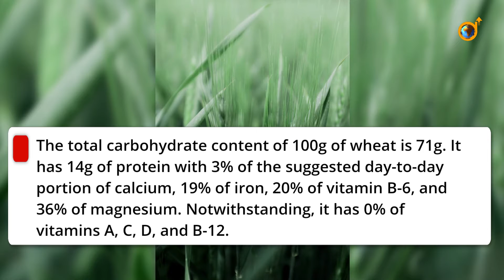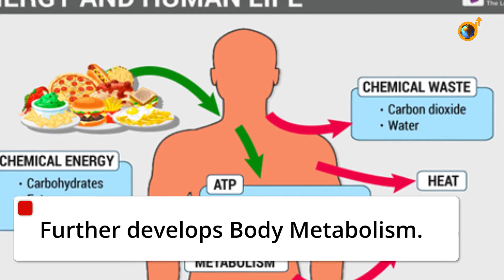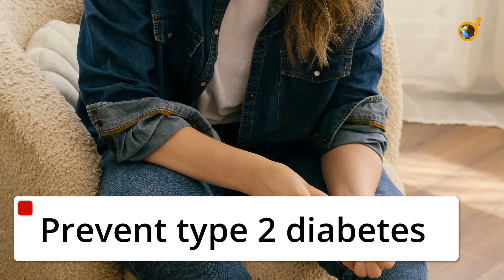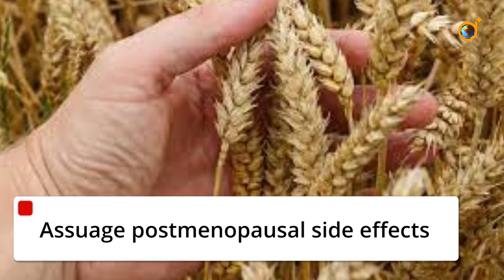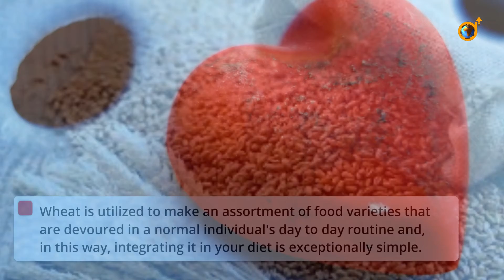Dietary Benefits Of Wheat Organic Wheat Grass Must Watch!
Dietary Benefits Of Wheat Organic Wheat Grass Must Watch! @universalblessing356
Open the next link to discover more about the Dietary benefits of the wheat topic you need to check out

This video is showing "Dietary benefits of wheat" subject valuable information but we try to cover the subjects:
-benefits of wheatgrass
-wheatgrass powder
-organic wheatgrass

The dietary benefits of wheat is a HOT keyword and I did my best to create this video clip around this topic
Something I discovered when I was looking for details on the Dietary benefits of wheat was the absence of appropriate details.
The dietary benefits of wheat nevertheless is a subject that I know something about. This video therefore should be relevant and of interest to you.

The Autoplay function on YouTube makes it easier to decide what to view next. After you enjoy a YouTube video, it will automatically play another related video based on your viewing history.
Why don't you add this vid to a playlist so you can view it later on?
Here are some methods to discover the playlist page:

In the Library, click the playlist to get to the playlist page. Copy the URL in your browser.
Keep in mind: If videos aren't appearing in an ingrained playlist, the uploader might have turned off the embed alternative for some of the videos. Personal videos will likewise not play in the playlist unless they have actually been shared with you by the uploader.
If you want to discover more about the benefits of wheatgrass I recommend you to have a look at our various other video clips

If you were trying to find more info about the benefits of wheatgrass or wheatgrass powder did this video help?
Maybe you wish to comment listed below and let me know what else I can help you with or info on the Dietary benefits of wheat.
Dietary benefits of wheat, Dietary benefits of wheat,
wheat grass,health benefits of wheat grass,scientific benefits of wheat grass,